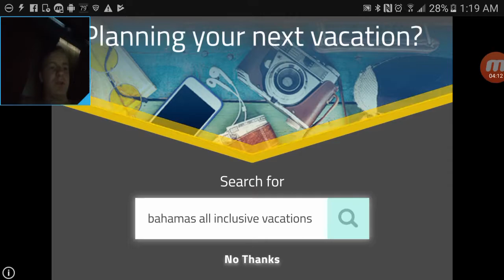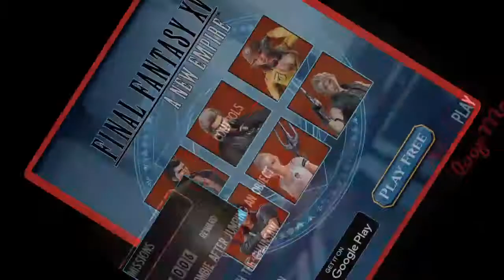New record! (Into the dead #2)